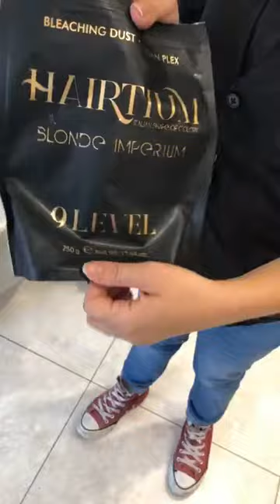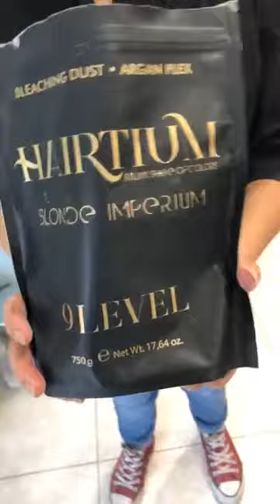Tommaso Amatulli. SHORT PIXEL CUT WITH BACK WITH CLIPPER, SOON THE FINAL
Tommaso Amatulli. SHORT PIXEL CUT WITH BACK WITH CLIPPER, SOON THE FINAL WITH THE COLOR RED AND LILAC Hairtium Matt Clay LondonEmiliano FratarcangeliTony ProiettiSerena IungoFederica Troccoli .. LITTLE THE FINAL RESULT !!